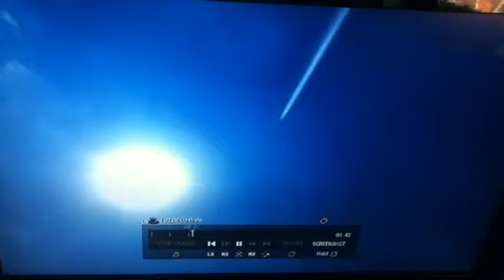Best grenade launcher kill ever!!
Wow how great? And lucky?